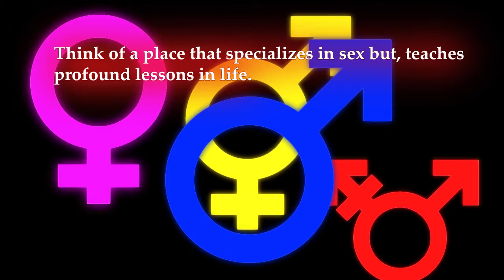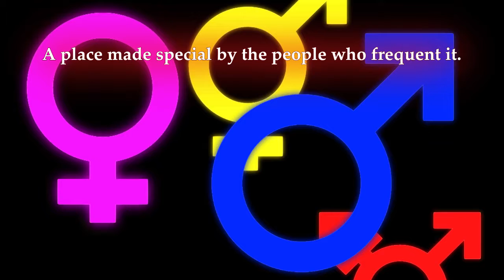Official Trailer, The Customers Always Write by Charles DeAndré Smith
“Smith skillfully brings to life a place that seems like a kinky neighborhood bar … an X-rated version of the bar in Cheers." Kirkus Reviews

For former L.A. Times journalist, C. DeAndre’ Smith, a ten-year immersion into the world of adult retail resulted in a tantalizing tell-all filled with colorful characters and enlightening experiences dealing with the still taboo subject of sex.

White-collar professionals and blue-collar laborers, first-time shoppers and repeat customers, young and old, heterosexuals, homosexuals and transsexuals all share their stories with Smith, aka the clerk behind the counter.

Whether shedding light on the upbringing of an insecurity-laden dominatrix or recalling an Amazonian mistress’ stroll around the store with her pet slave, The Customers Always Write provides a kinky ride of sexual exploration and self-discovery!

And along with the many laughs and lessons learned, Smith definitively answers the oft-asked question: “How could someone work in a place like that?”